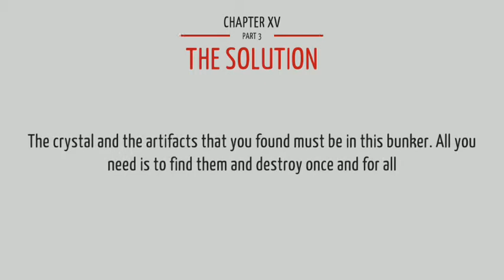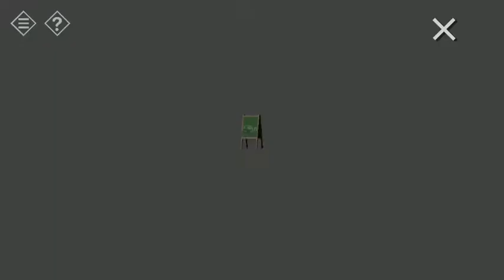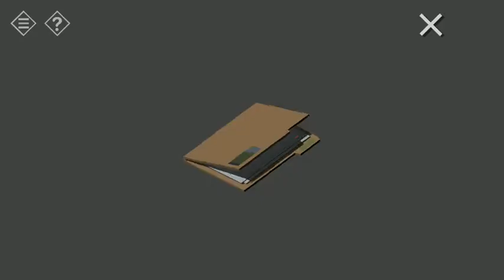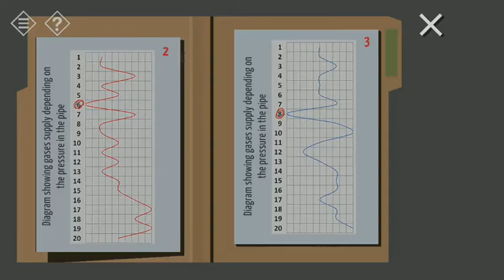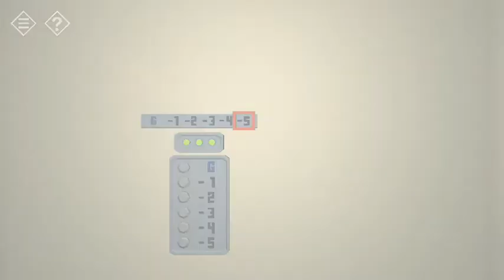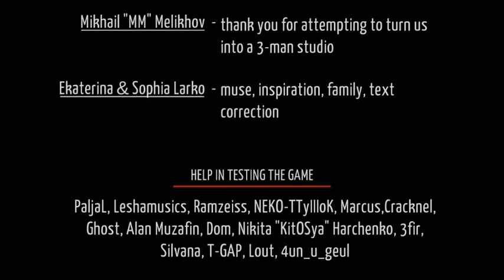Tạm biệt bố, tiny room [End]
• About me:
Hi, My name is CD. I am just a normal person like to playing all game and my goal is try to destroy every single genres game in the world

• About Team Cats:
Team Cats are fun developer game and calculator difficulty all games

• ID: 54

• Game: Tiny Room

• Developer: Vasily Povalyaev

• Own Rate: x

• Difficulty by general: -1

• Difficult by me: D40-L45.3

• Achievement: 🐛